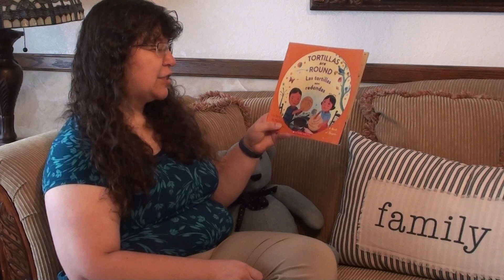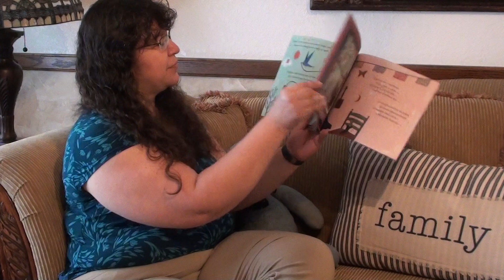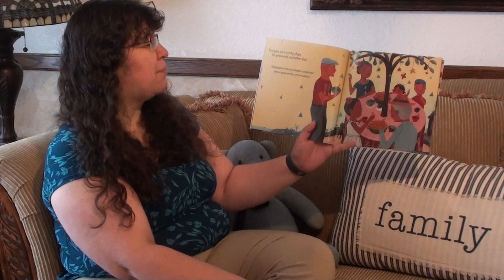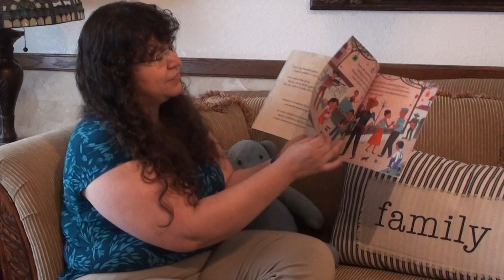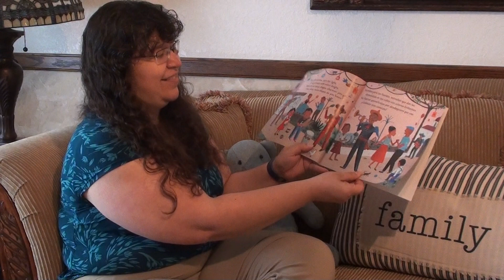Mrs. Shimer reading Tortillas are Round